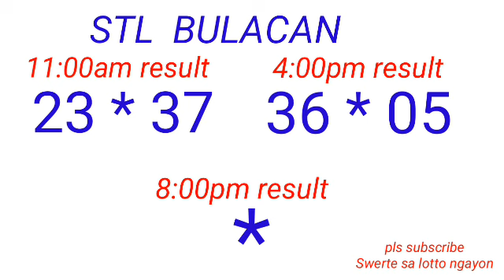STL - BULACAN,PAMPANGA,ANGELES CITY March 24, 2023 2ND DRAW RESULT